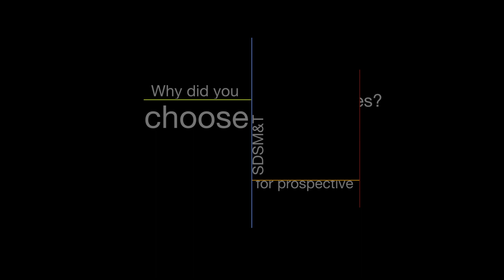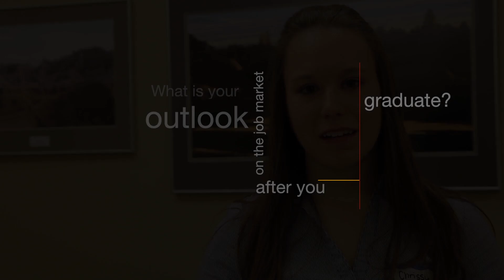Spring 2013 Career Fair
Spring 2013 Career Fair at SDSM&T.